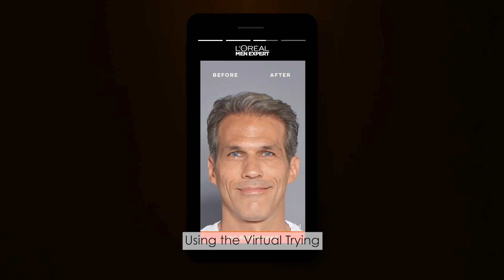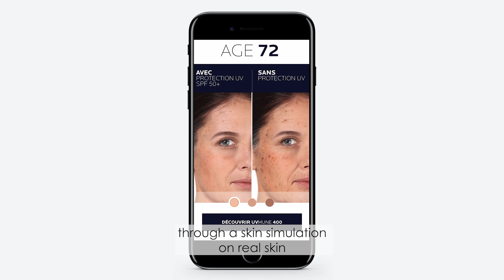Client Story | L'Oréal Product Digital Twin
The beauty industry has had to contend with major changes in consumer trends, like the increased need for transparency and personalized experiences. Discover how our data-driven approach helped L'Oréal achieve a customer experience makeover.